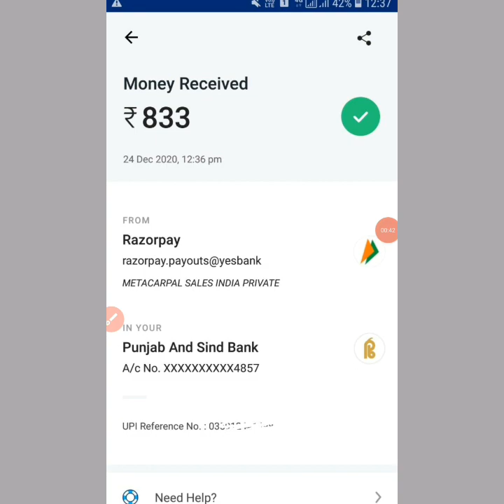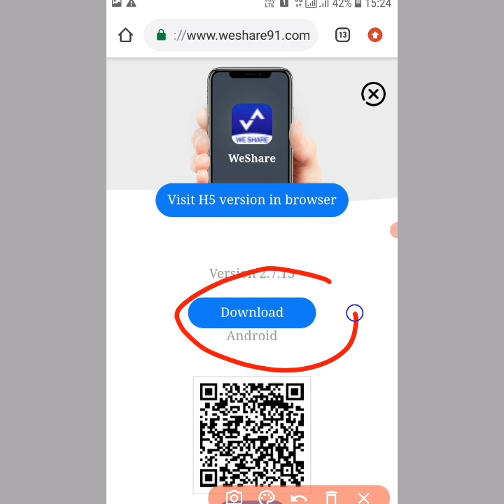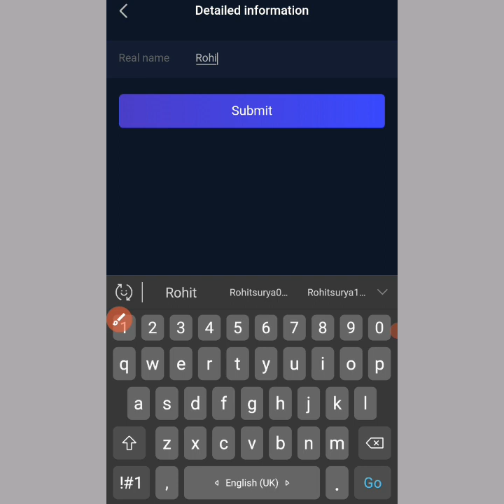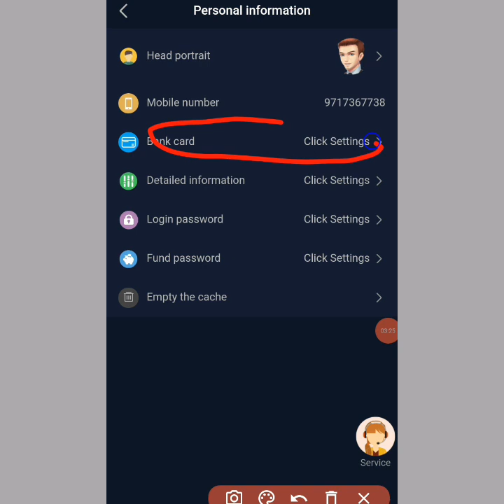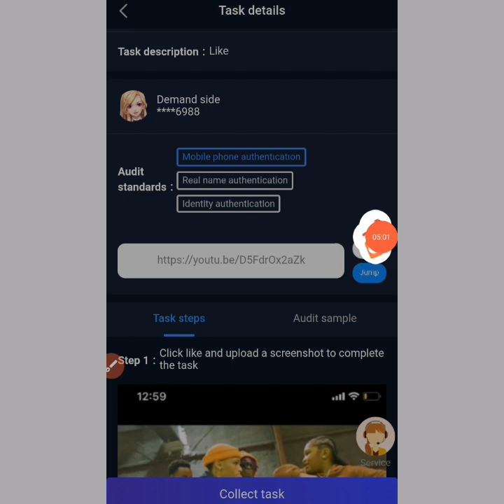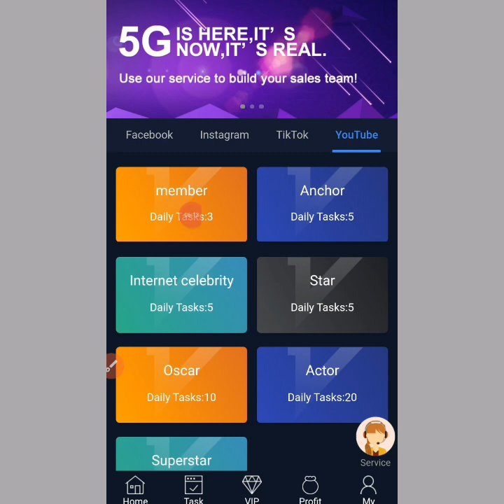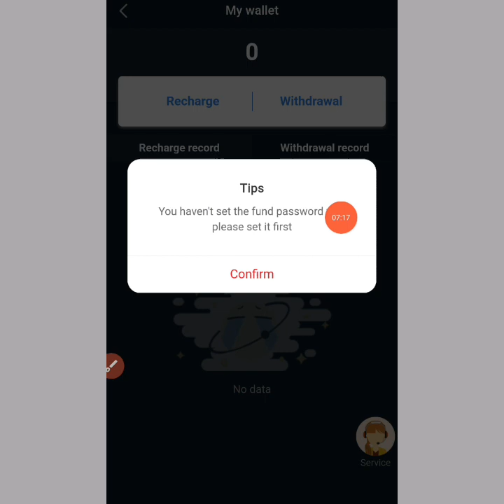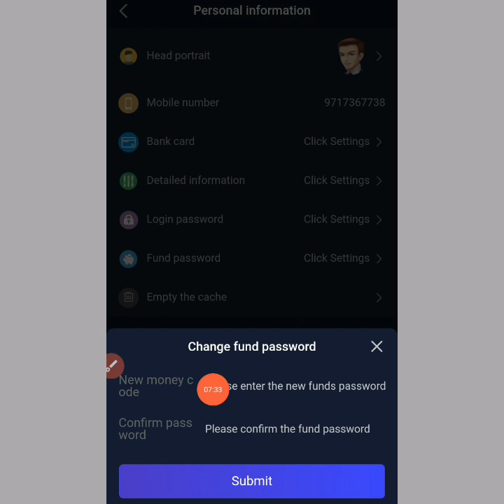We Share App Unlimited Trick | We Share App Se Paise Kaise Kamaye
👉Join Telegram÷ We Share App Unlimited Trick | We Share App Se Paise Kaise Kamaye | We Share App
👉Refer Code÷ 49172629
COVER TOPICS÷
1. We Share App Unlimited Trick
2.We Share App Se Paise Kaise kamaye
3. We Share App
4ToWe Share App Live Payment Proof
5ToWe Share App Refer And Earn
6. We Share App Hack Trick
7. We Share App Script Trick
8. We Share App One Device Refer Bypass Trick
9. We Share App Maha Loot
10. We Share  App New Loot
11. We Share App New Trick
12. RSTECHNICAL
likeearn.net likeearn Website likeearn app
Like Earn Website
HASTAGS
c|2020|RSTECHNICAL|